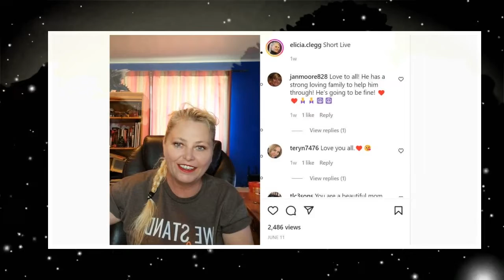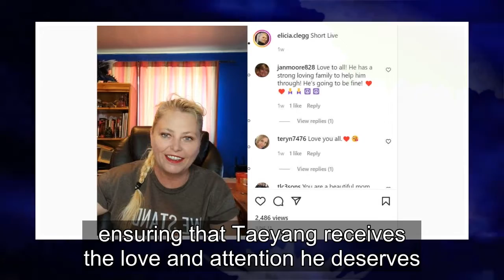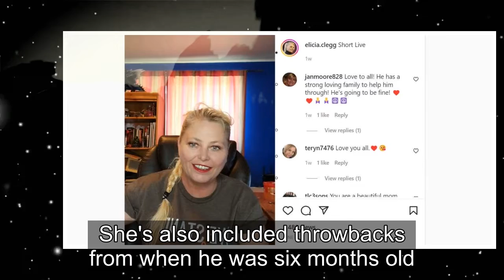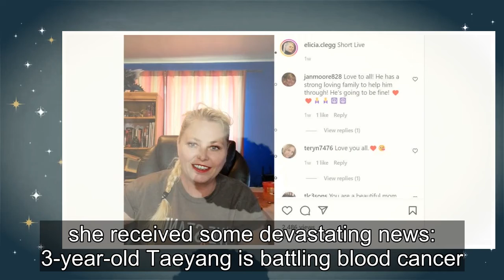Everything Deavans Mom Elicia Has Posted About Taeyangs Cancer Battle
Former 90 Day Fiancé star Deavan Clegg and her mother Elicia Clegg haven't always seen eye to eye, but amid Taeyang's battle with cancer, the grandma has turned to IG to show her support. The couple first appeared on 90 Day Fiancé: The Other Way season 1, when Deavan met Jihoon Lee on a dating app. ...
90 day fiance,90 day fiance before the 90 days,
90 day fiance full episodes,90 day fiance the other way,90 day fiance single life,90 day fiance tell all